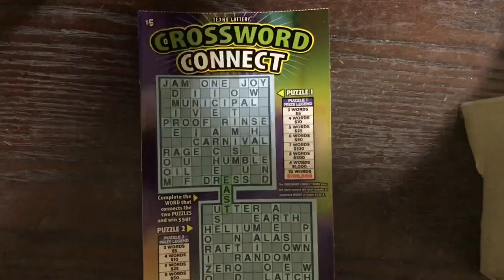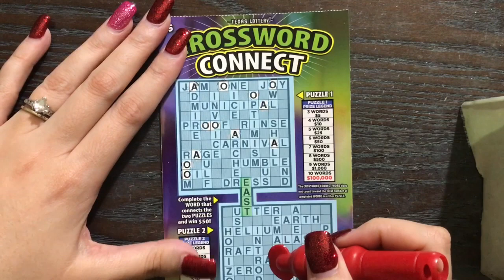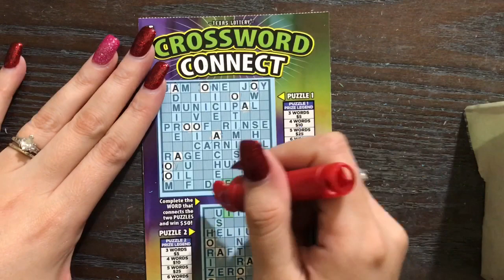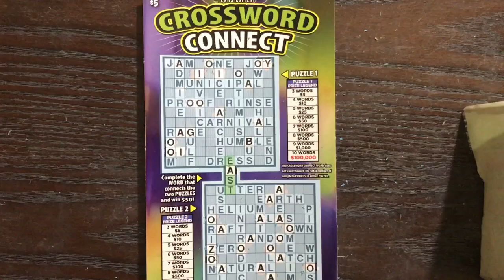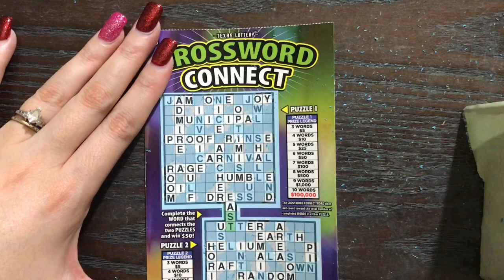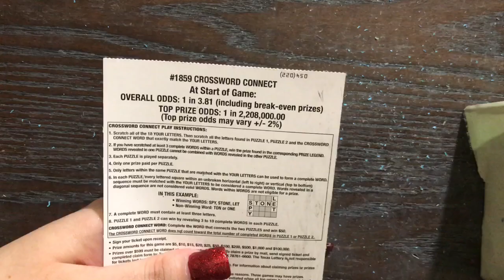WIN! $5 Crossword Connect Texas Lottery Scratch Off Tickets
Scratching $5 Crossword Connect Texas Lottery Scratch Off Ticket. Will I find a big win?
Fan Mail:
Candy